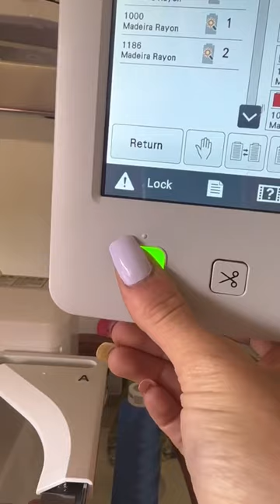LET’S MAKE THE VIRAL KEN HOODIE!